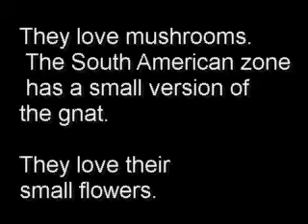Gnat Info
Gnat information in basic form.